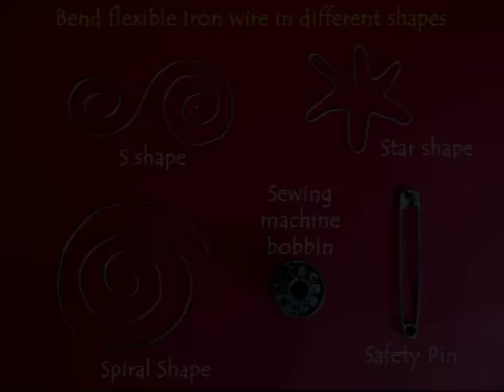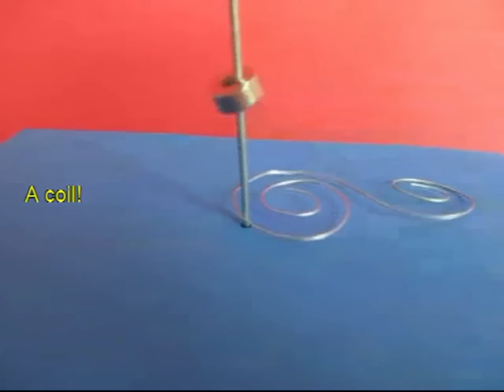MAGNETIC MOVEMENT | Punjabi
For this magnificent toy you will need a strong ring neodymium magnet, a bicycle spoke, some steel wire. Cut blades in a thick sheet of plastic to make a fine propeller. Insert a spoke in the center of the fan. Bend flexible steel wire in different shapes. Also get a sewing machine bobbin and a long safety pin. Insert the ring magnet in the spoke. The spoke will become a long magnet and its end will attract a steel spiral. Make a base with thick cardboard and attach four sketch pen lids as legs. The lids are stuck to a smooth base. Place the spoke in the hole of the base. The pointed end of the spoke end will rest on a smooth surface. If you blow on the fan the spoke will spin. Now place a safety pin next to the spoke and it will move about continuously. Now place a star shaped wire with an open cut. Sometimes the spoke will be inside the star and sometimes outside. Play around with other shapes such as the spiral or a sewing machine bobbin. Because of the rotating and magnetized cycle spoke all these shapes will keep spinning to the amazement of your friends.